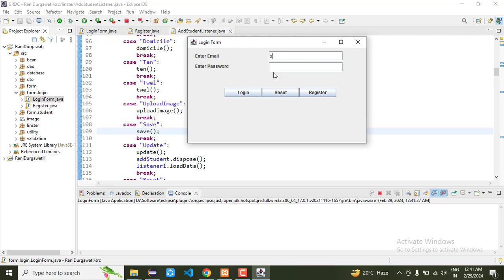25. Project Complete | Govt Rani Durgawati College | Semant Sir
25. Project Complete | Govt  Rani Durgawati College | Semant Sir
20. Delete data fro database using JDBC in JTable
core java
advance java
GUI programming in Java
AWT Swing
Java event
Semant Mishra